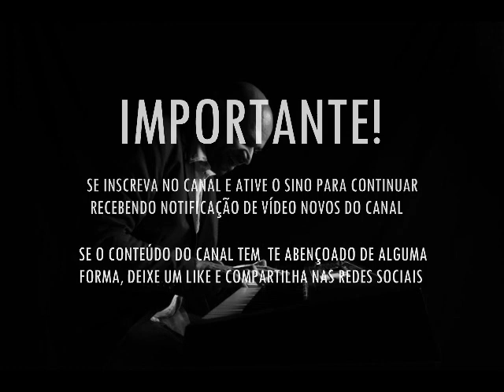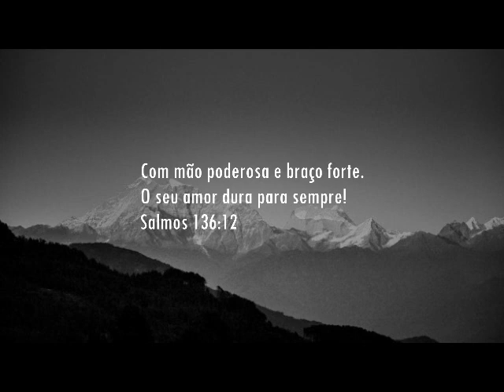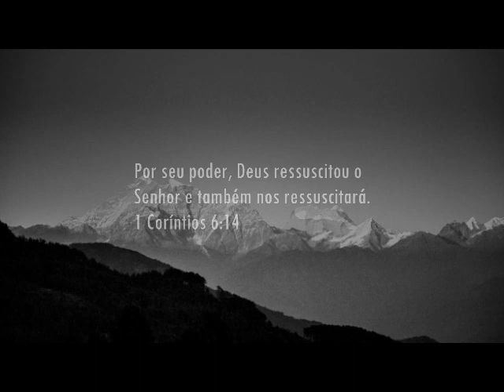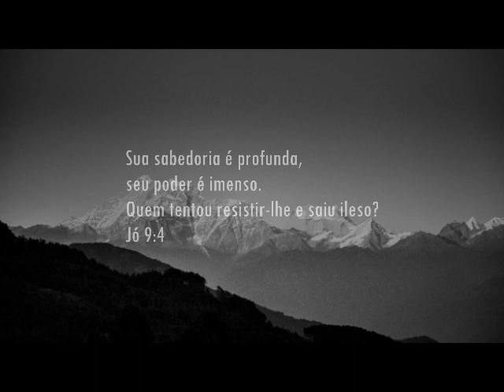Fundo Musical Forte Para Orações e Pregações | PODEROSO DEUS | Cicero Euclides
Fundo Musical Forte Para Orações e Pregações | PODEROSO DEUS | Fundo musical espontâneo por Cicero Euclides